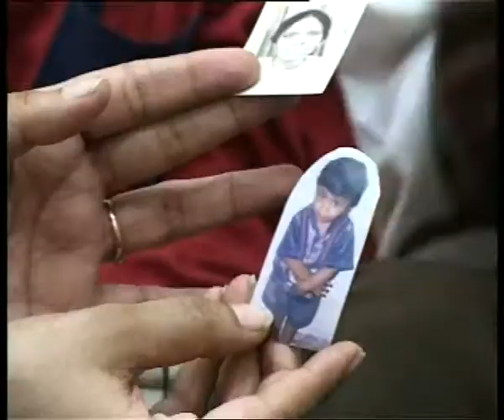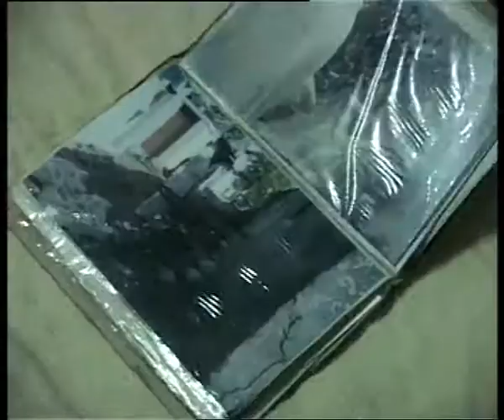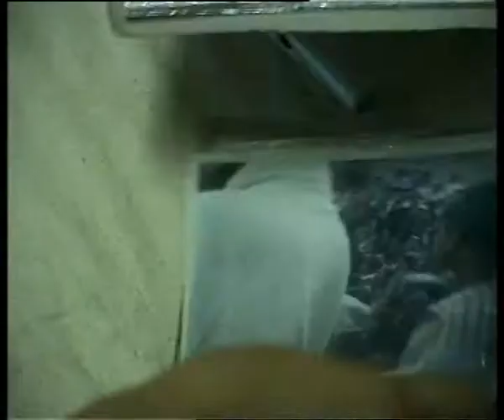Borders & Beyond Part-3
Coping with the pain and trauma after the Gujarat Riots. A month after the Godhra incident, Gujarat still burned. In the style of a filmmaker's diary, the film speaks of the scars, the hurts, and the insecurities of future.